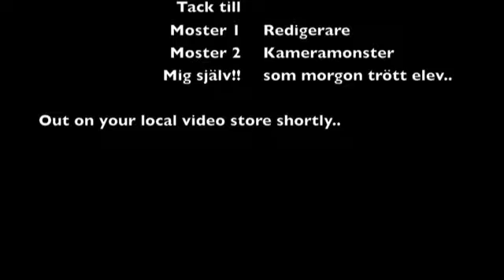från Victors vinkel...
En vanlig morgon i Victors liv, mars 2008. Skolarbete i bild, att i bild eller film visa hus man upplever sin morgon.